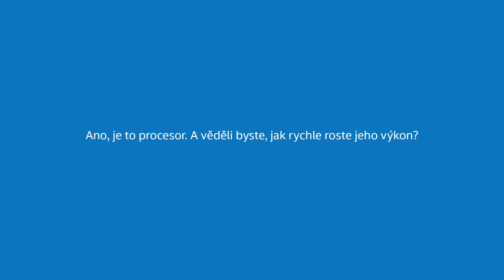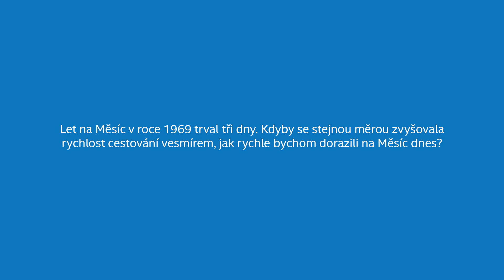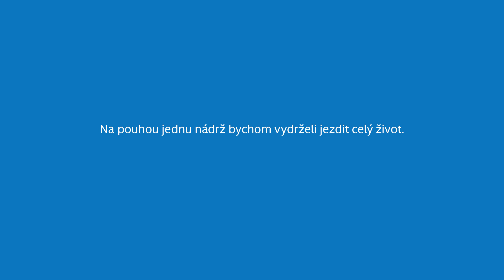Jak rychle roste "iQ" vašich zařízení?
Zkusili jsme kolemjdoucím v ulicích Prahy položit pár otázek na téma "Mooreův zákon" a dostali jsme skutečně pestrou škálu odpovědí.